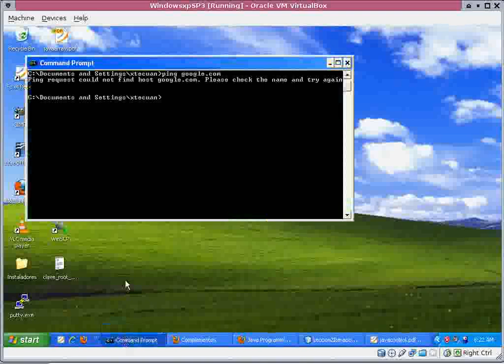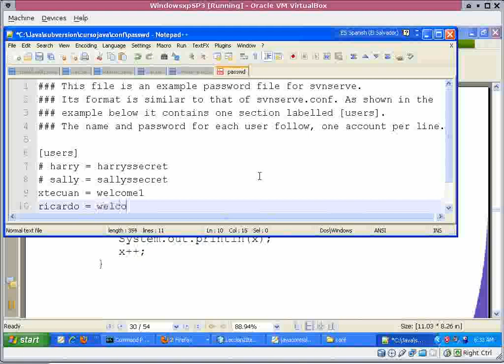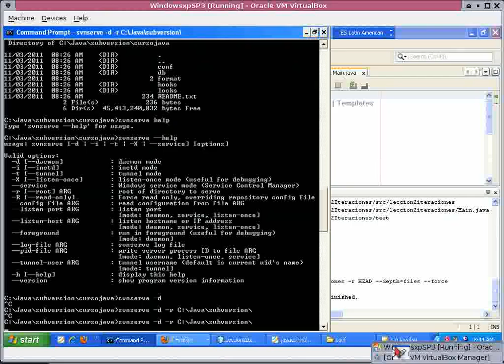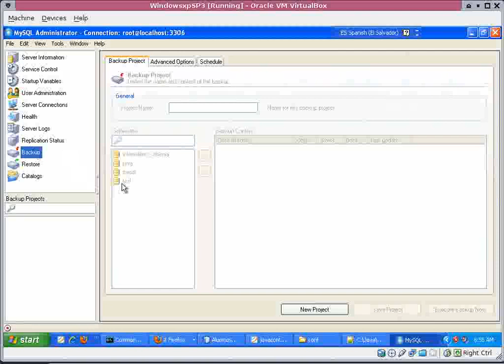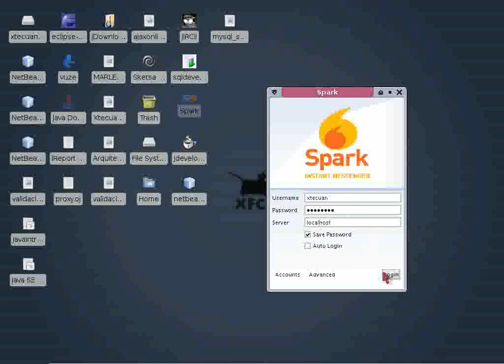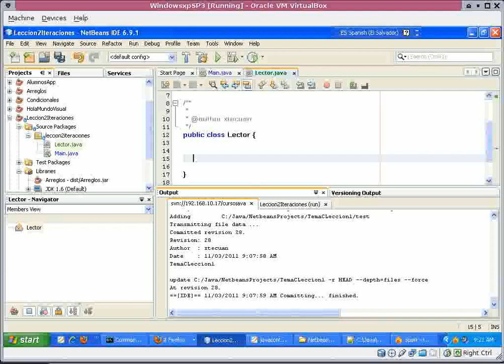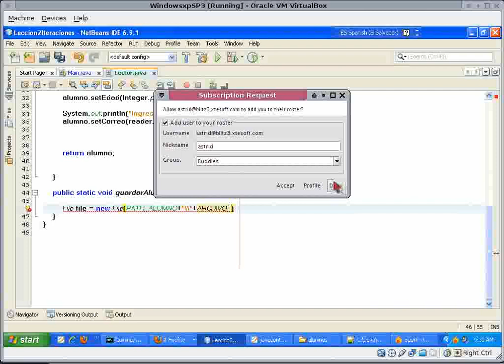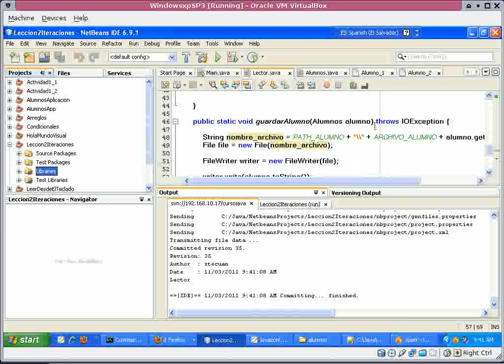Leccion2 Iteraciones vid1